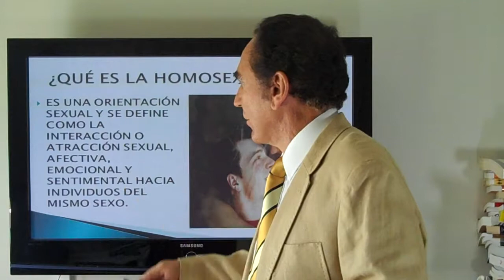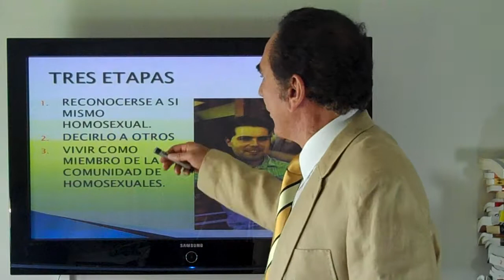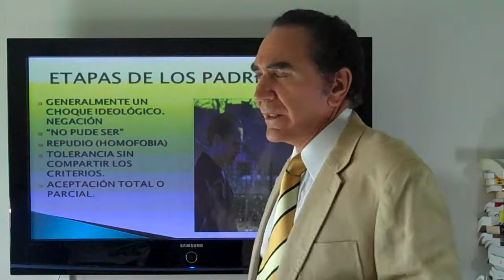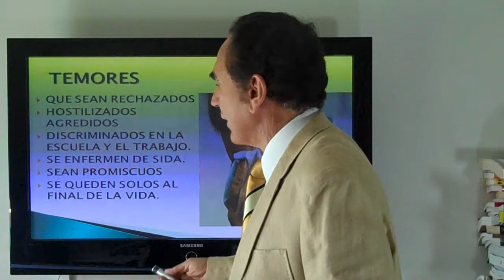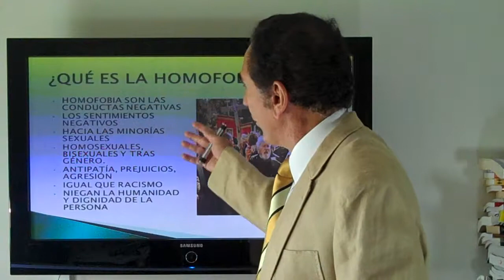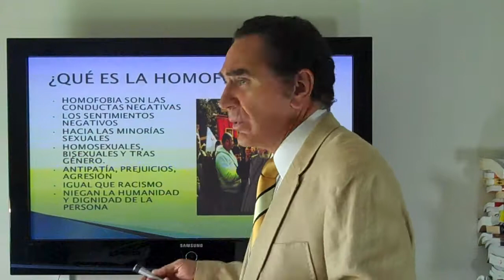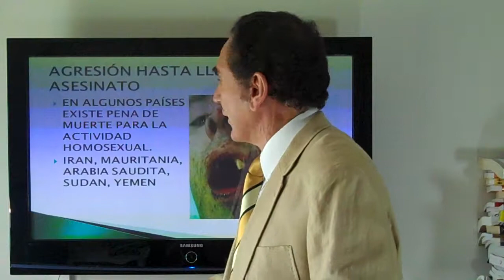DR. FIDEL DE LA GARZA. HOMOFOBIA.